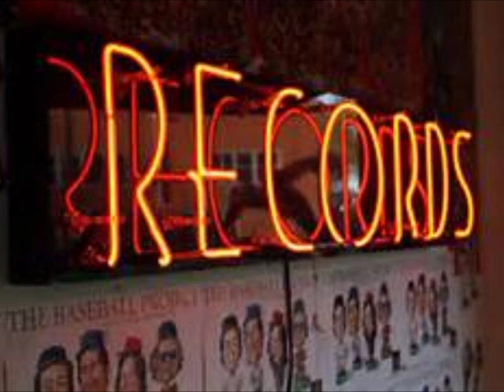I HAD TO GO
I HAD TO GO  written by Victoria Simpson.   A tribute to troubadours all over the world. Thank you for your gift of song and music. Inspired by a recent performance at Swallow Hill in Denver, CO  by Mary Gauthier, songwriter, singer, and troubadour.